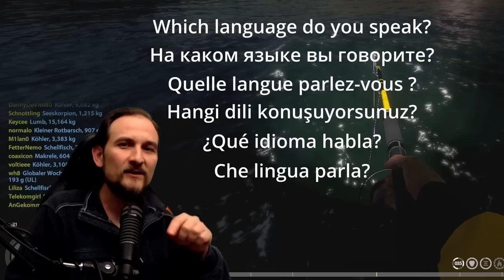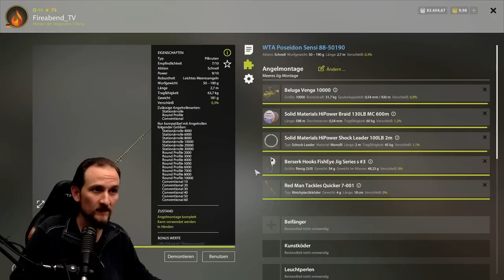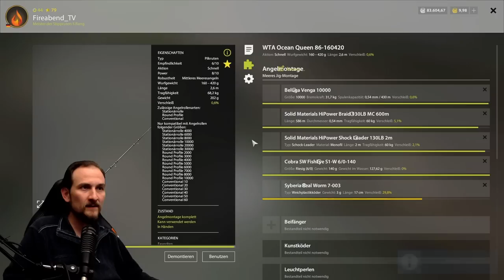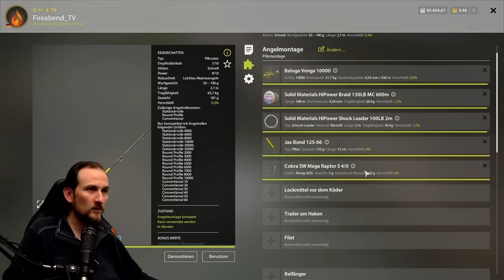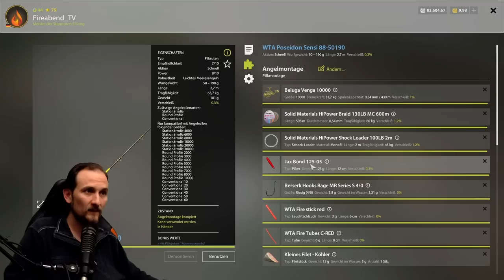Russian Fishing 4 - Nordmeer - Auf Kalmar! TopSpot!